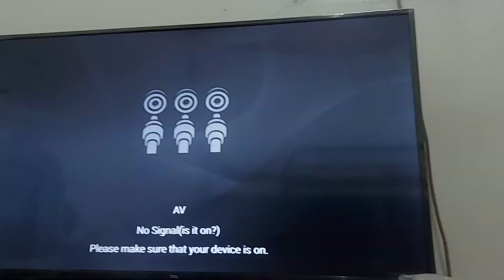TOKOPEDIA No Order INV/20211125/MPL/1793314469